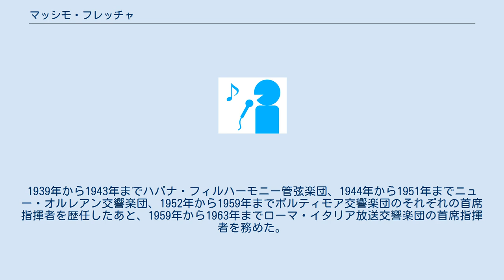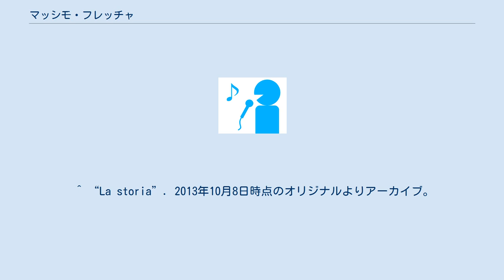マッシモ・フレッチャ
マッシモ・フィリッポ・アントンジュリオ・マリア・フレッチャ（Massimo Filippo Antongiulio Maria Freccia, 1906年9月19日 - 2004年11月16日）は、イタリア出身の指揮者。
 ピストイア近郊ヴァルディブーレで、ピストイアの貴族の家系に生まれる。
幼少期からアマチュア・ピアニストの母親から音楽の手ほどきを受け、6歳からヴァイオリンを始めた。
1923年にフィレンツェのケルビーニ音楽院に進学してルイジ・ダッラピッコラらと親交を結び、音楽院の学生らとアマチュアのオーケストラを結成して指揮を実践的に学んだ。
その後、ウィーンに出てフランツ・シャルクの謦咳に接し、パリに行きイーゴリ・ストラヴィンスキーをはじめとする芸術家たちと親交を結んだ。
 1933年から1935年までブダペスト交響楽団の指揮者を務めた。
1937年にニューヨークへ行き、ニューヨーク・フィルハーモニック交響楽団のレヴィソン・スタジアムで行われる夏季の演奏会を指揮してアメリカ・デビューをはたした。
1939年から1943年までハバナ・フィルハーモニー管弦楽団、1944年から1951年までニュー・オルレアン交響楽団、1952年から1959年までボルティモア交響楽団のそれぞれの首席指揮者を歴任したあと、1959年から1963年までローマ・イタリア放送交響楽団の首席指揮者を務めた。
その後は世界各地のオーケストラに客演した。
日本での演奏活動は1967年5月にNHK交響楽団の招きで来日し、定期演奏会3公演を指揮している。
 2004年にローマ近郊ラディスポリにて没。
 ^ “La storia”. 2013年10月8日時点のオリジナルよりアーカイブ。
2013年10月8日閲覧。
 ^ “Massimo Freccia”. telegraph.co.uk. (2004年12月23日). オリジナルの2013年4月21日時点におけるアーカイブ。
2013年4月21日閲覧。
 ^ Massimo Freccia - oi